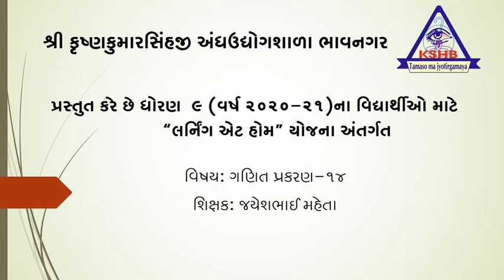STD-9 TEACHER- JAYESHBHAI MEHTA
SUBJECT-GANIT PRAKARAN-14